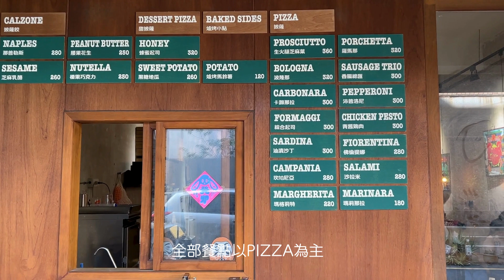新竹城隍廟 |老宅手工窯烤披薩．素的pizza也超好吃✨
今天的2分半鐘極短片
想推薦我在新竹吃到最讚的窯烤Pizza
從環境氛圍到食物口味我都很喜歡
成分單純用料實在大人小孩都很適合吃
Pizza的麵香起司香氣充足
松露菇菇都吃不膩好好吃~素的也一樣讚!
當天是平日一開門就去吃得所以完全沒排隊到ya
好喜歡店裡療癒又chill的氛圍
可以自己攜帶飲品(垃圾自行帶走)

/店家資訊/
生地 | 「無訂位服務 最後點餐20：00」
地址:300新竹市北區長安街87-1號
營業時間:星期五、12:00–21:00(二三四公休)